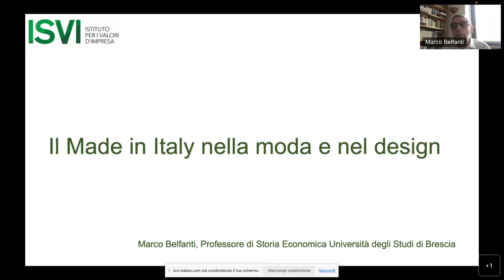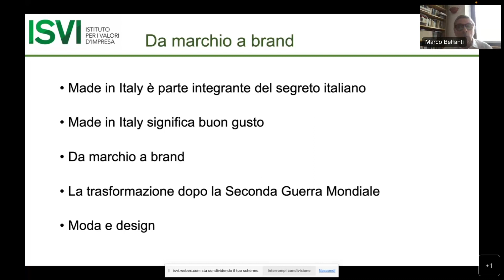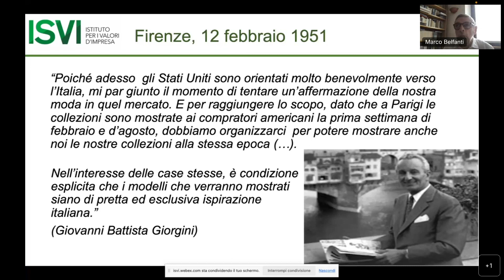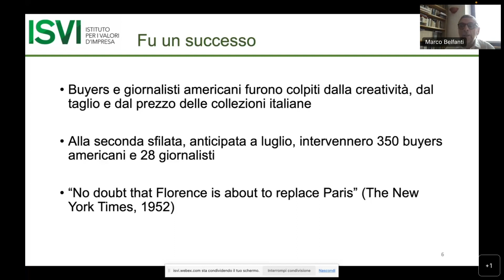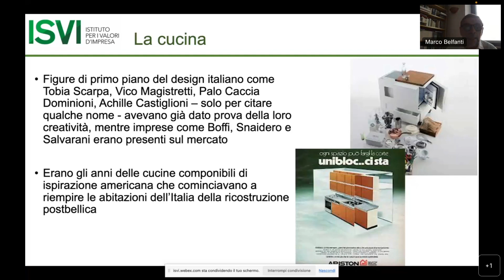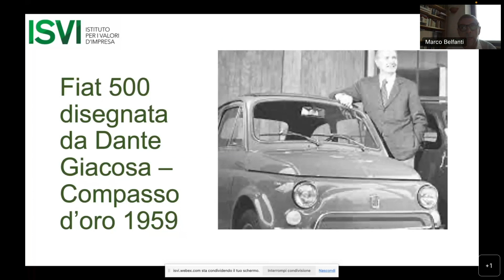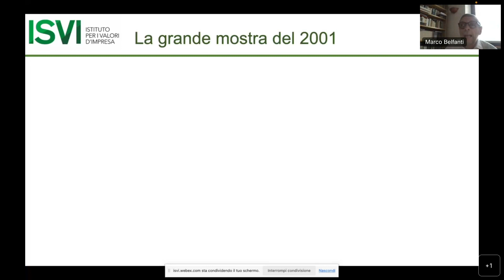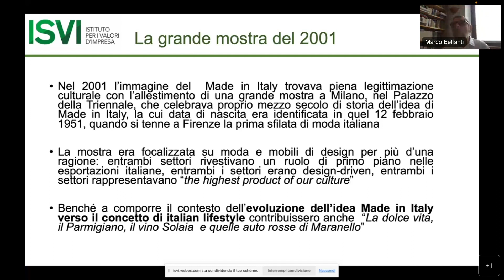Il made in Italy nella moda e nel design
Marco Belfanti